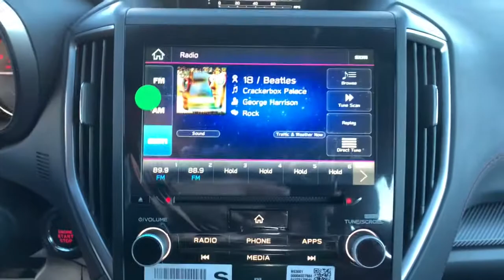2022 Subaru Impreza Carson City, Reno, Lake Tahoe, Northern Nevada, Susanville, NV S22508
Crystal White Pearl New 2022 Subaru Impreza available in Carson City, Nevada at Michael Hohl Subaru. Servicing the Reno, Lake Tahoe, Northern Nevada, Susanville, NV area.

Crystal White Pearl 2022 Subaru Impreza Sport AWD CVT Lineartronic 2.0L DOHCRecent Arrival! 27/35 City/Highway MPG